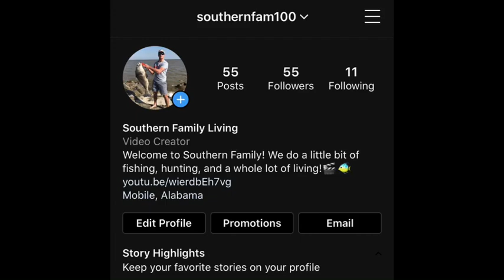Surf Fishing For BLACK DRUM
SURF FISHING GEAR I USE:

Pen Wrath Rod 7’0- (paid link)

Pen Wrath 5000-(paid link)

Inshore Extreme Rod 8’2-(paid link)

Shimano Tremar-(paid link)

BG 4000 Reel-(paid link)

Mustad 5’0 hooks-(paid link)

Double Drop Rigs-(paid link)

3oz Pyramid Sinkers-(paid link)

CAMERA GEAR:

GoPro 8-(paid link)

Nikon D3400-(paid link)

GoPro Hero 4 Session-(paid link)

GoPro Mount-(paid link)

GoPro Mount-(paid link)

Phone Mount-(paid link)

GoPro Mic-(paid link)

GoPro Mic Adapter-(paid link)

SD Card Adapter-(paid link)